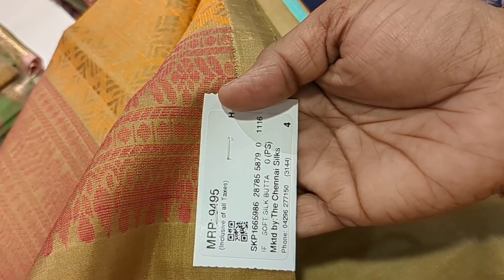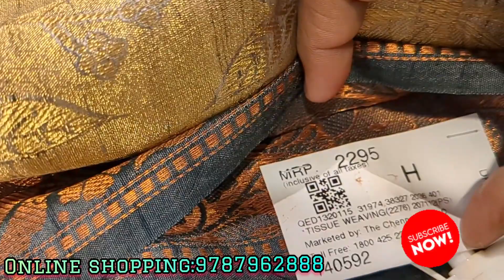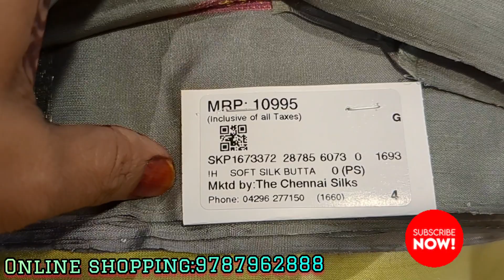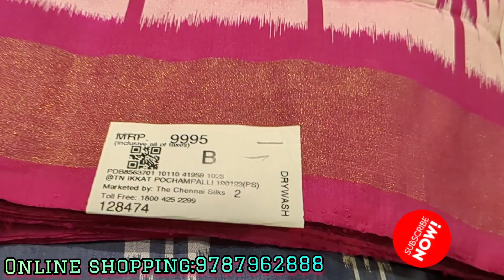The chennai silks👌பொங்கலோ பொங்கல் கலெக்ஷன்ஸ் 💕soft silk, ikkat print pochampally saree...